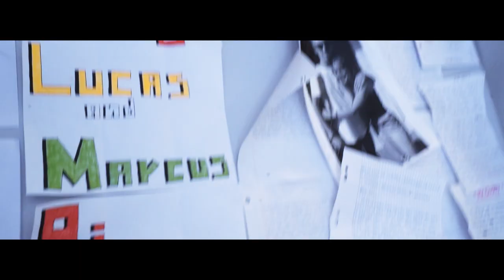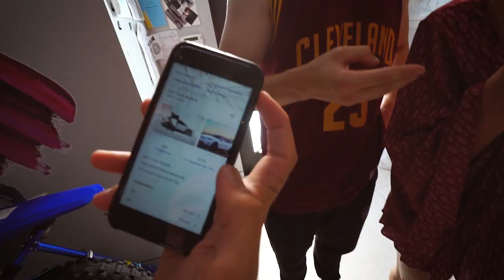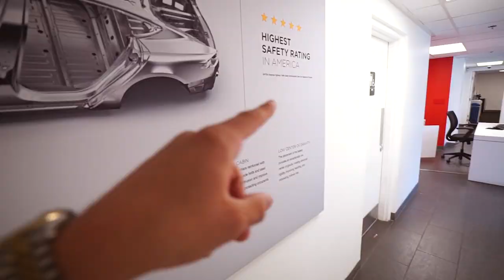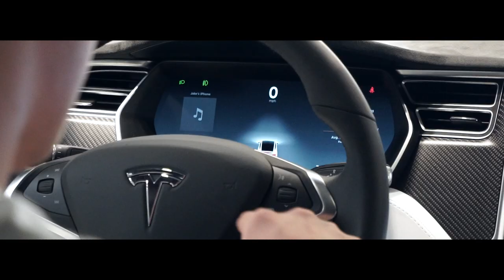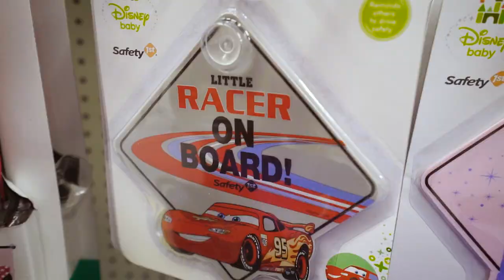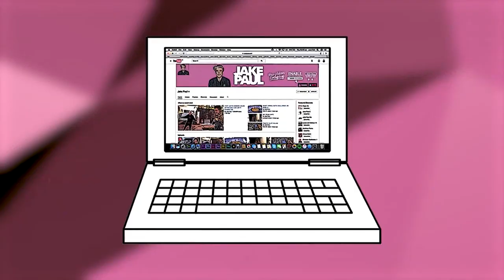I BOUGHT A TESLA FOR OUR FAMILY (WIFE SURPRISE)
CYA TOMORROW!!